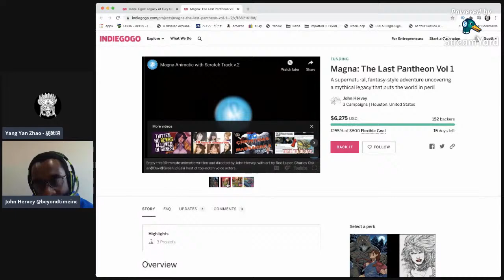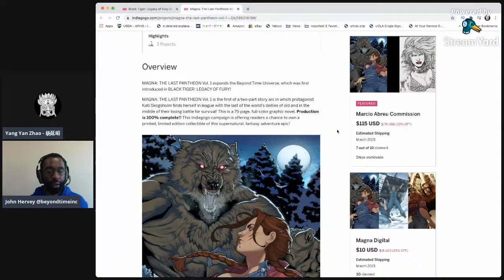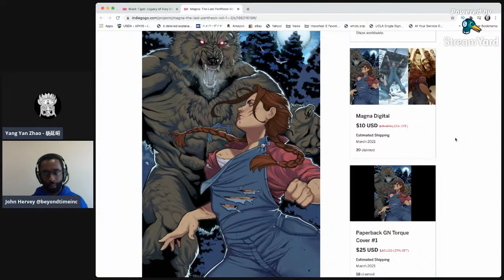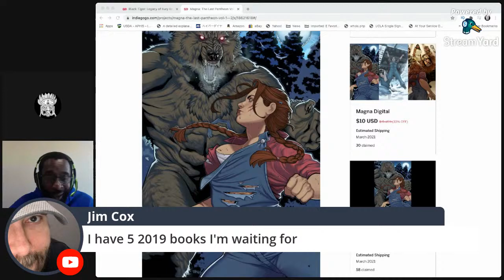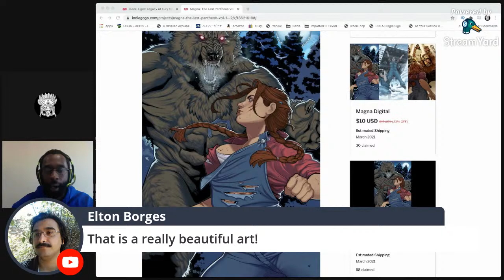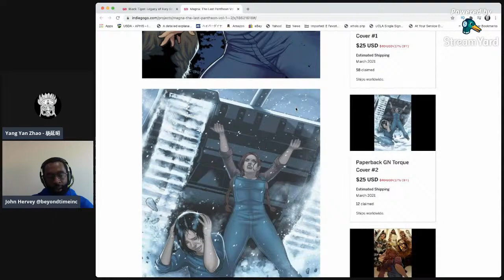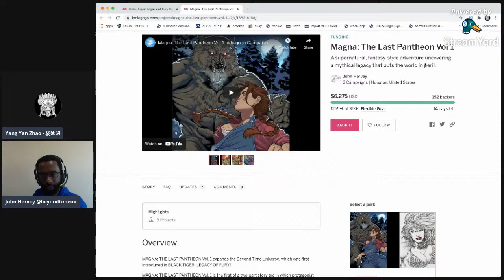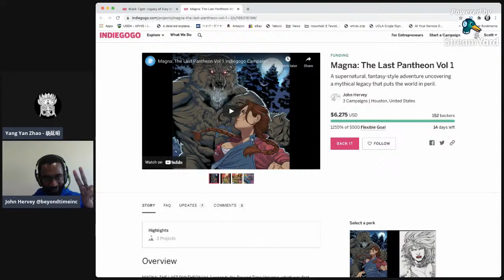John Hervey stops by to talk about Magna: the Last Pantheon